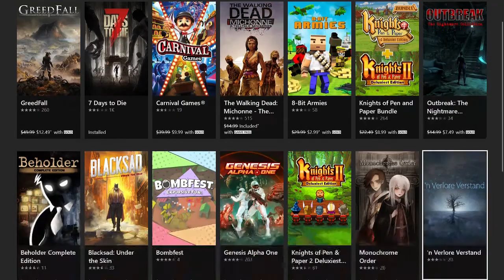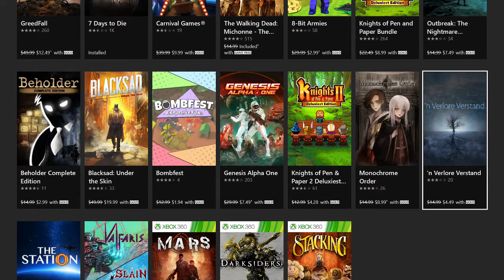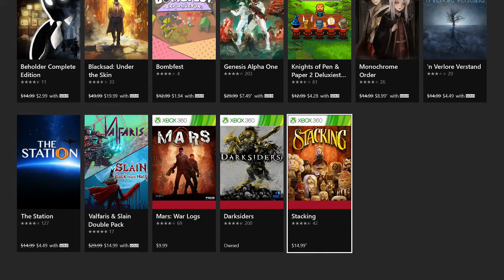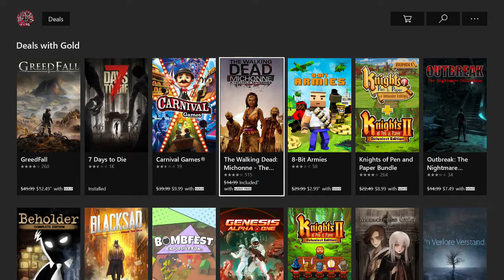EASIEST 1000 GAMERSCORE COMPLETIONS ONN SALE AUGUST 11TH-18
THIS IS THE LIST OF THE EASIEST COMPLETION FOR THE WEEK OF AUGUST 11-18